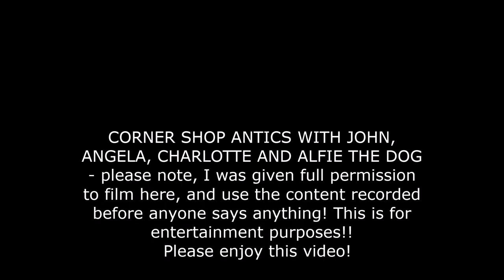CORNER SHOP ANTICS AT THORPE WILLOUGHBY POST OFFICE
find out what happens when I take you all to my corner shop, and I would like to say I asked for permission if it was OK to film here and I asked if the content was OK to be posted up before anyone says anything!